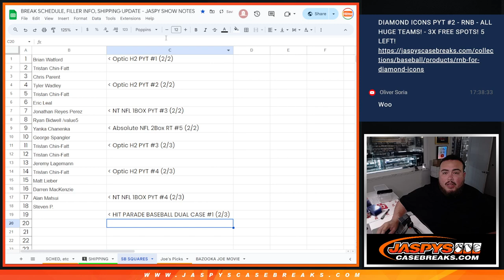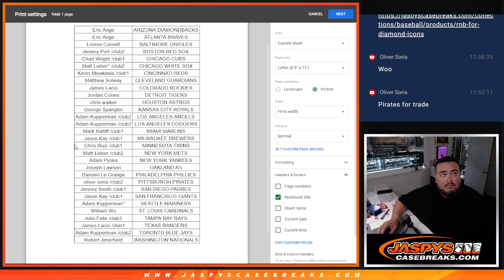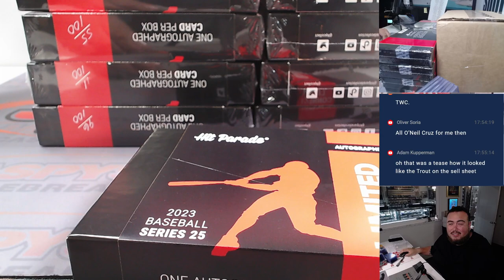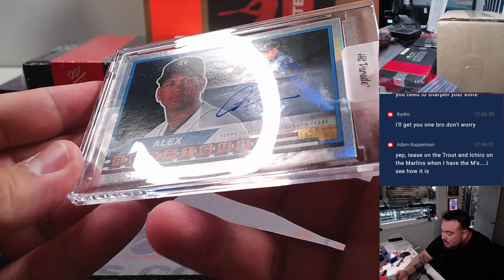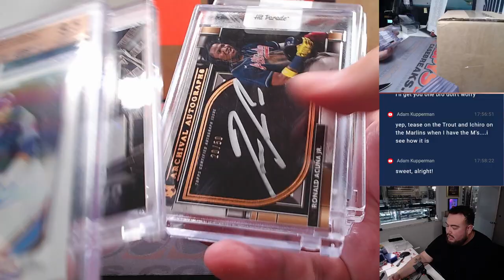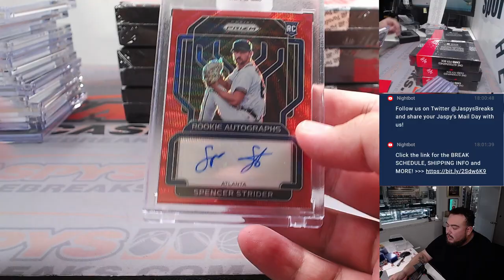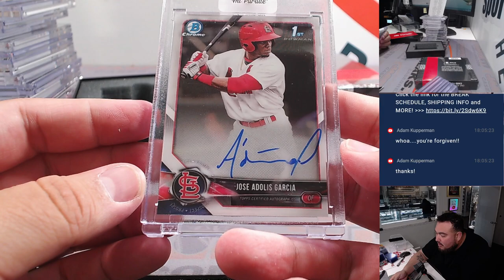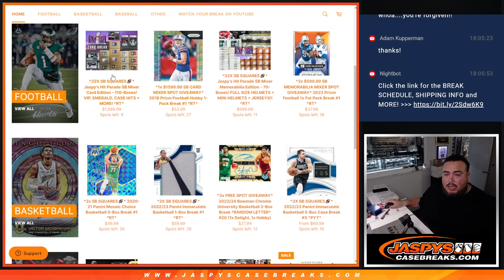Sat. 2/3/24 - 2023 Hit Parade Baseball Autographed Limited Ed. S25 DUAL CASE *RT* #1